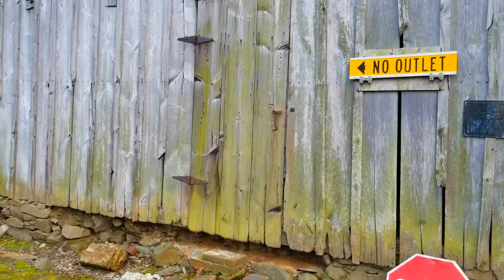TrashCan Bill "I Got Corona" Parody (My Sharona) Funny Covid Song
*Mild Foul Language
TrashCan Bill's latest hit, I Got Corona is about, well, covid and STD's and redneck stuff of course! Strap on your beer helmet, comb your mullet and turn the volume up on your tin can radio! Hopefully this brings some laughs your way in and gets you thru some of these hard times.

* Not to be confused with Tiger King, TrashCan Bill has actually been around for almost a decade. But he still hates that bitch Carole Baskins!